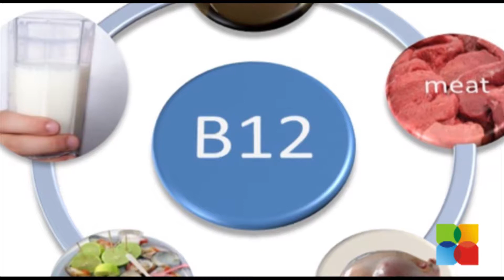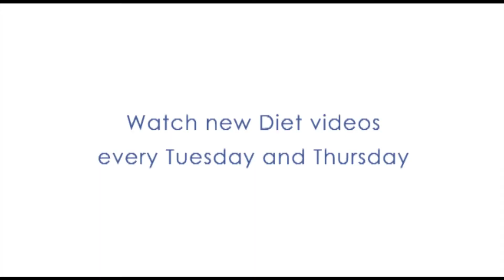Vegetarian sources of B12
Deficiency of Vitamin B12 is common in vegetarians. So, here are a few vegetarian sources of Vitamin B12